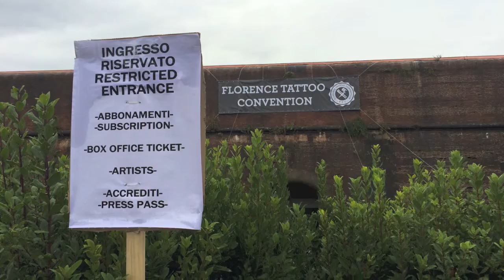Florence Tattoo Festival – video by FUA PR Strategies class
The Florence Tattoo Convention happens to be the biggest tattoo conventions in Italy,
drawing tattoo lovers from across both the country and world. Over 300 professional artists from all
around the world will come to compete for different titles while showing and offering their skills to
onlookers. And it is held every year: don’t forget to save the date.